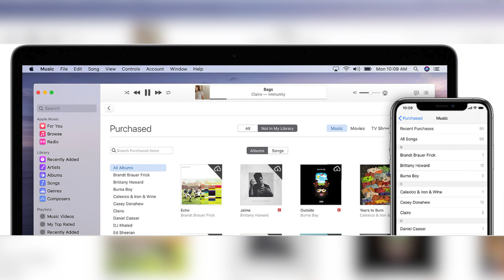On This Day, April 28th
On this day, we discussed about Dennis Tito, iTunes, and Shrek the sheep.